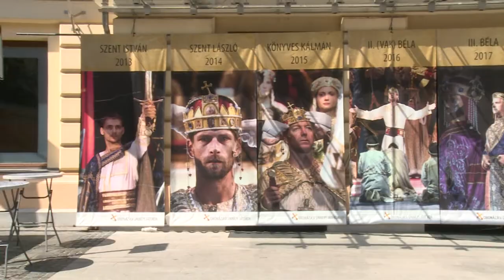Art Café a Királyi Napokon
A javában zajló székesfehérvári Királyi Napok ünnepi programsorozat helyszínéről, a fehérvári belvárosból jelentkezett az Art Café. A műsorban a fesztivál programjaiban szervezőként, szereplőként részt vevő vendégekkel beszélgetett a két műsorvezető, Novák Rita és Somos Zoltán.